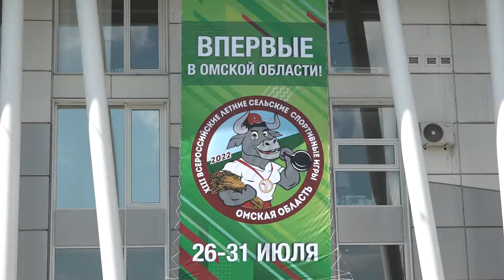Осмотр спортивных объектов перед стартом Всероссийских летних сельских спортивных игр